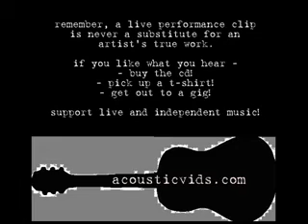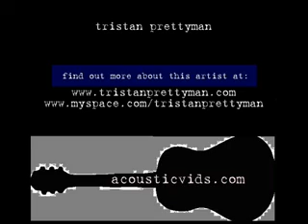tristan prettyman - always feel this way